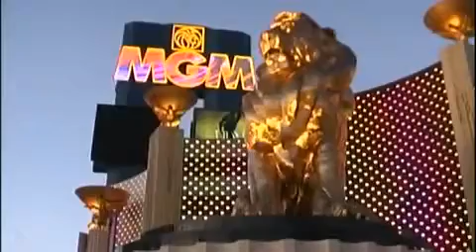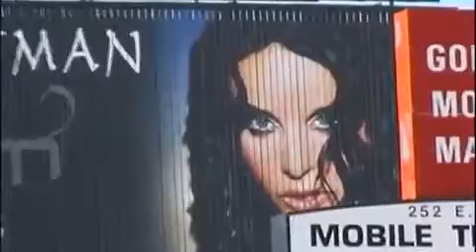Kama Sutra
Kama Sutra by Sarah Brightman
Harem World Tour